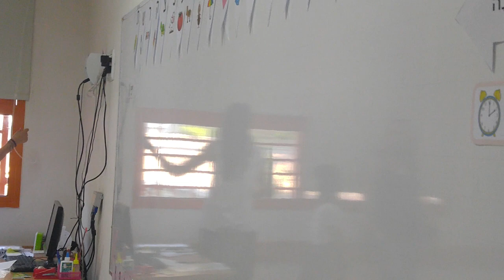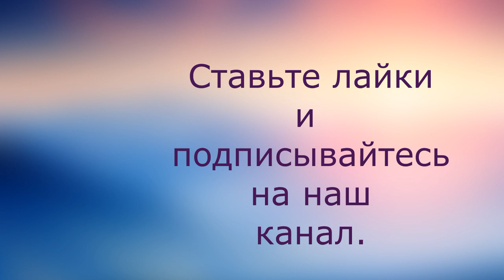Первый раз в первый класс Амалия идет в школу